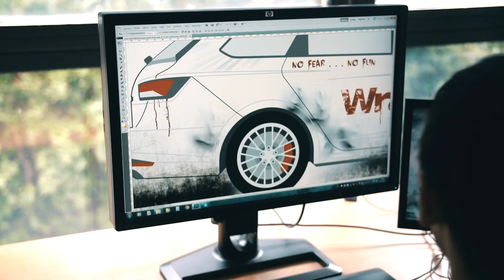Seat Leon Cupra Bloody Design /// WrapStyle /// Car wrapping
Color change is good but design change is even better ! We would like to introduce you a new project for show car. The most important thing in this project was to present you what we're doing and how creative we are! We can print any design of your taste on the foil, because color change is quite boring. We are totally in love with the design of this Seat Leon Cupra, which was created by our talented designer. The target of this project is to hide people behind the foil, who are trying to escape from the design, but they can't. A drop of blood around the wheel is the final touch of our design. :) How do you like it?